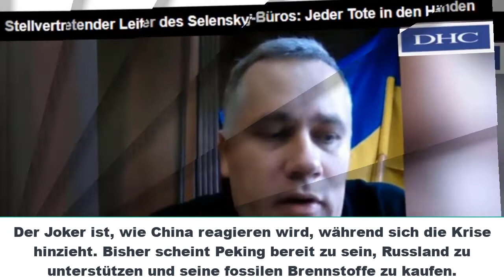Ein neuer Kalter Krieg ohne Regeln: Die USA rüsten sich für eine langfristige Konfrontation Russland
Ein neuer Kalter Krieg ohne Regeln: Die USA rüsten sich für eine langfristige Konfrontation mit Russland.

Analyse: Im Gegensatz zum Kampf gegen die Sowjetunion ist die Wirtschaftskriegsführung ein Schlüsselelement in dieser neuen Konfrontation mit Moskau.

Die Vereinigten Staaten und ihre Verbündeten bereiten sich auf eine langfristige Konfrontation mit Russland vor, einen Willensstreit, der an den Kalten Krieg erinnert, ausgelöst durch die Invasion des russischen Präsidenten Wladimir Putin in der Ukraine, sagen derzeitige und ehemalige US- und europäische Beamte.

Da Putin keinerlei Anzeichen dafür zeigt, dass er bereit ist, die russischen Truppen zurückzuziehen, die ukrainische Städte beschießen, und da die Vereinigten Staaten und Europa versprechen, die ukrainischen Streitkräfte zu bewaffnen und einen unbegrenzten Wirtschaftskrieg gegen Russland zu führen, ist kein Ende des sich abzeichnenden Duells zwischen dem Westen in Sicht und Russland.

„Ich denke, wir werden uns dem als etwas stellen müssen, mit dem wir uns eine ganze Weile auseinandersetzen müssen, und ziemlich entschlossen und kreativ damit umgehen müssen“, sagte Eliot Cohen, Professor an der Johns Hopkins University School of Advanced International Studies, der in der Regierung von George W. Bush diente.

Wie im Kalten Krieg sind die Länder gezwungen, sich für eine Seite in einem Zusammenstoß zu entscheiden, den Präsident Joe Biden und die europäischen Staats- und Regierungschefs als einen Kampf zwischen Demokratie und Autoritarismus beschreiben, zwischen der regelbasierten Ordnung, die nach dem Zweiten Weltkrieg errichtet wurde, und dem „Gesetz der Dschungel“, wo Stärke Recht macht.

„Jede Nation, die Russlands nackte Aggression gegen die Ukraine unterstützt, wird durch Assoziation befleckt“, sagte Biden letzte Woche in seiner Rede zur Lage der Nation.

Seine Rede erinnerte an frühere Präsidenten während des Kalten Krieges, die ebenfalls versprachen, die „freie Welt“ gegen die Bedrohung aus Moskau anzuführen.

Und auch Bidens Spitzendiplomat Antony Blinken bediente sich einer ähnlichen Rhetorik, die an die Jahre des Kalten Krieges erinnerte.

„Mit dieser brutalen Invasion werden wir, unsere europäischen Verbündeten und Partner und die Menschen überall daran erinnert, wie viel auf dem Spiel steht. Jetzt sehen wir die Welle der Demokratie im Moment ansteigen“, sagte Außenministerin Blinken am Freitag in Brüssel.

Mary Elise Sarotte, eine Historikerin des amerikanisch-sowjetischen Konflikts, die kürzlich das Buch „Not One Inch: America, Russia, and the Making of the Post-Cold War Patt“ veröffentlicht hat, sagte, sie sei fassungslos darüber, wie schnell sich der Boden verschoben habe eine Frage von Tagen und die vielen Parallelen zum Kalten Krieg.

„Es ist irgendwie schockierend, wie schnell das passiert ist. Dieser neue Kalte Krieg hat sich sehr schnell entwickelt“, sagte Sarotte, Professorin für Geschichte an der School of Advanced International Studies der Johns Hopkins University.

"Dies ist ein wichtiger Wendepunkt in der Geschichte."

Nachdem Russland seinen Angriff auf die Ukraine gestartet hatte, versammelten sich die europäischen Staats- und Regierungschefs zu einer Einheitsfront und markierten damit einen historischen Wandel.

Deutschland und andere europäische Regierungen überdenken ihre Außenpolitik, beginnen mit der Lieferung von Waffen an die Ukraine und verhängen beispiellose Sanktionen gegen Russland, die vor zwei Wochen noch undenkbar gewesen wären.

Im Gegensatz zum Kalten Krieg kann sich Moskau nicht auf einen großen Block von Ländern in seinem Lager oder eine kommunistische Ideologie verlassen, die für viele auf der ganzen Welt Resonanz fand, die sie als attraktive Alternative zum Kapitalismus oder Kolonialismus betrachteten.

Der Joker ist, wie China reagieren wird, während sich die Krise hinzieht. Bisher scheint Peking bereit zu sein, Russland zu unterstützen und seine fossilen Brennstoffe zu kaufen.

Aber Wirtschaftssanktionen könnten China dazu zwingen, sich zwischen dem Handel mit der entwickelten Welt oder dem Handel mit einer isolierten russischen Wirtschaft zu entscheiden, sagen einige Analysten.

Putins Russland ist wohl in einer schwächeren Position als die ehemalige Sowjetunion und im Gegensatz zu seinem wirtschaftlich geschlossenen Vorgänger anfällig für internationale Sanktionen, sagten Experten.

Kennzeichnend für diesen neuen Showdown mit Russland ist eine Kampagne intensiven wirtschaftlichen Drucks auf Russland, eine Option, die gegen den alten Sowjetstaat, der weitgehend von den Weltmärkten abgeschottet war, nicht hätte funktionieren können.

„Während des Kalten Krieges konnten wir nichts wirklich tun, was die russische Wirtschaft wirklich bestrafen würde. Nun, jetzt gibt es das“, sagte Cohen.

Trotzdem sei Russland „zweifellos gefährlich und zweifellos zutiefst böswillig“, fügte er hinzu.